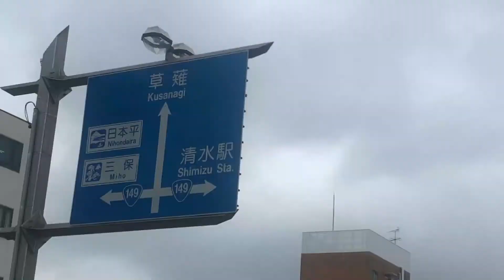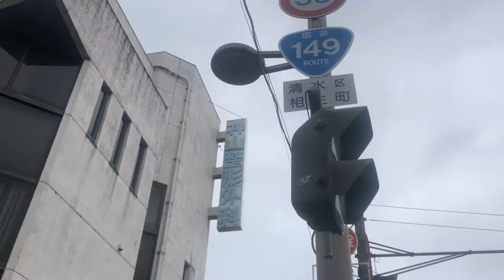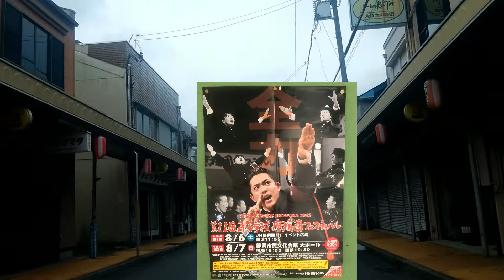清水みなと祭り2022 開催前日。タヌキで、港かっぽれ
みなと祭り、前日撮影。タヌキで、かっぽれ